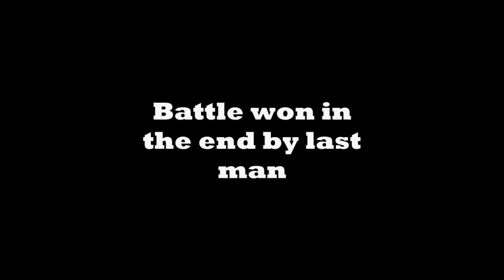MW:O Intense Battle at Caustic Crater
Close fought battle at the edge of the crater. Mechwarrior Online.
Mech: Awesome 9m fully upgraded.